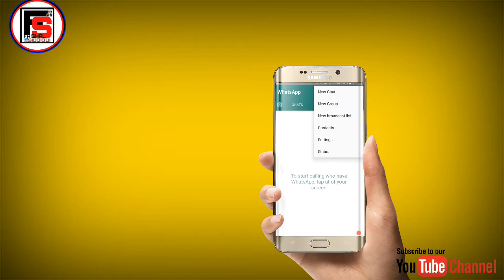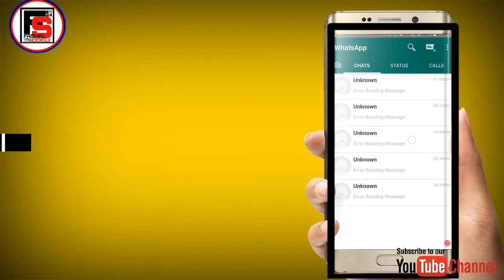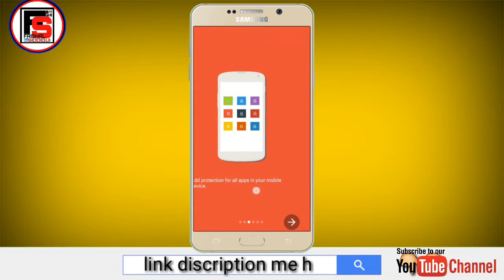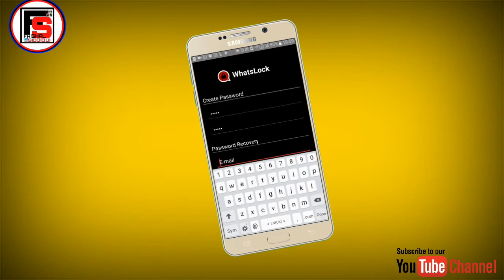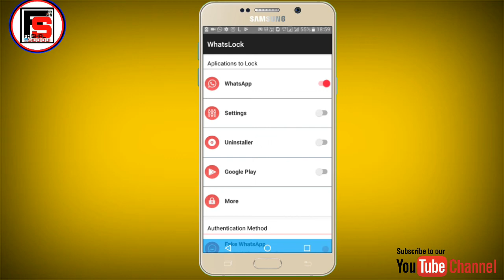Whatsapp secret setting 2018||new setting whatsapp||megic trick whatsapp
WhatsApp SUPER SECRET New TRICK 2018 with this SECRET TRICK you can Lock Your Official WhatsApp for more Security.

I Solved these types of Questions:
1. how to lock whatsapp on android full security
2. Hide WhatsApp Icon with Fake WhatsApp Icon
3. Hide Fotos and Videos from Gallery
4. WhatsApp FullScreen to Lock Methods

thanku